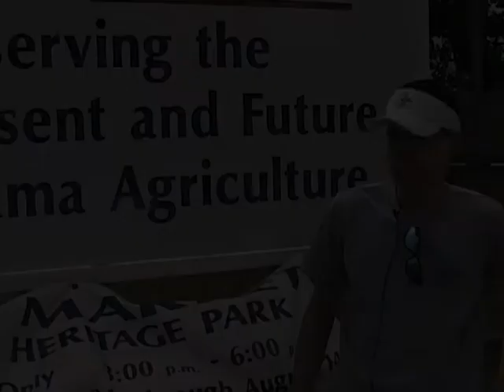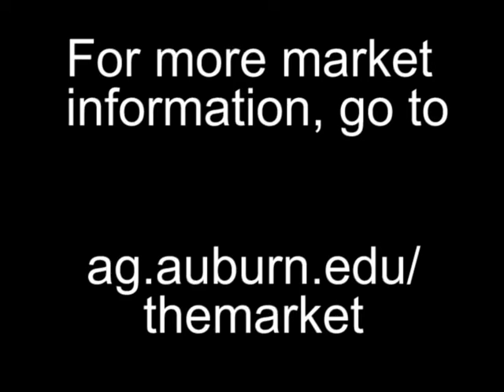Market Vendors: Burnett Farm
Mike Burnette talks with Colin Fleming, student journalist, about Burnette Farms, a family operation. Burnette sell seasonal produce, such as peaches, okra, figs, blueberries, cantaloupe, and watermelon.